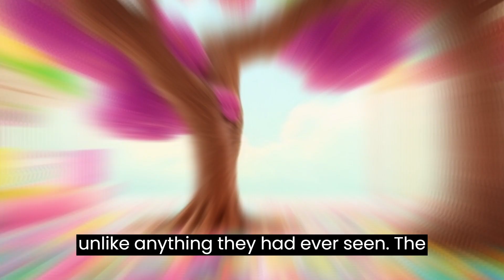"Candyland Capers: A Sweet Adventure"-Stories For Kids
"Candyland Capers: A Sweet Adventure" whisks readers away to a magical world where sugary delights and whimsical wonders abound. 🍭🍬

In this enchanting tale, join a group of young adventurers who stumble upon the secret entrance to Candyland, a place where every landscape is made of candy, and every creature is as sweet as the treats that surround them. As they journey deeper into this sugary realm, they encounter chocolate rivers, gummy forests, and marshmallow mountains.
But this candy-coated paradise is not all fun and games. The adventurers soon discover that Candyland is in trouble. The Candy King's prized candy cane scepter has gone missing, and without it, the entire land is at risk of losing its sweetness forever.

With teamwork, clever problem-solving, and a dash of bravery, our heroes set out on a quest to recover the scepter, meeting candy creatures along the way who offer their unique flavors of help and challenges. Along this delightful journey, they learn the importance of friendship, resourcefulness, and the sweetness of sharing.